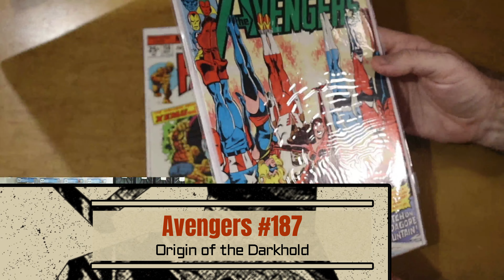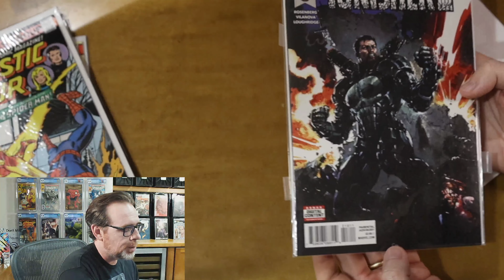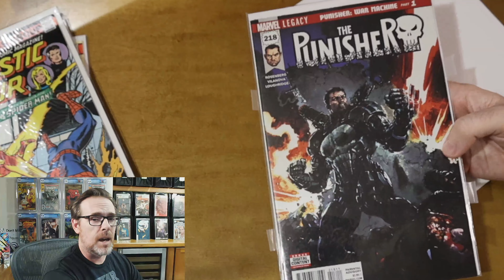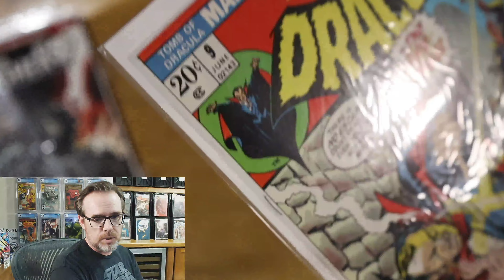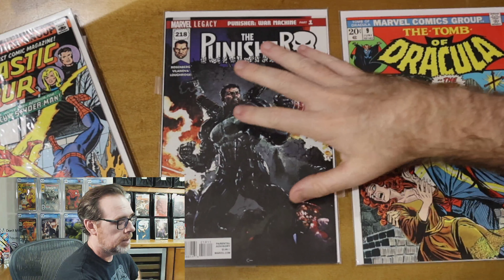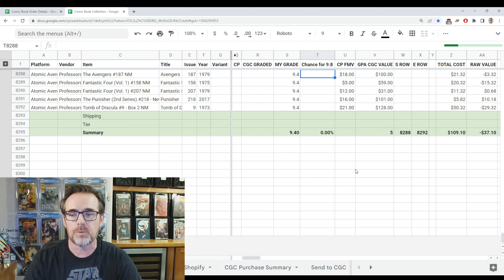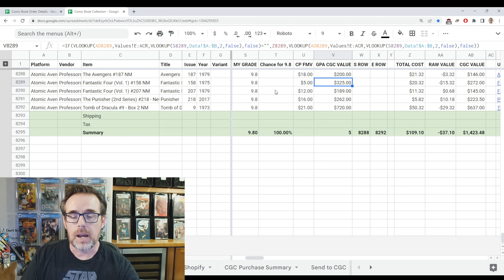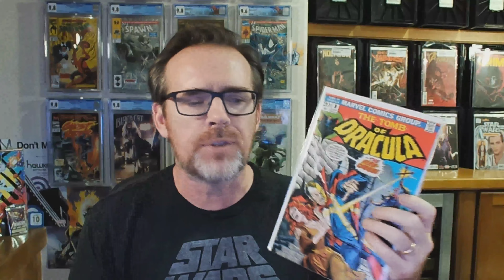Pricing Armor Wars | Comic Book Unboxing | Atomic Avenue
What do you do when you know you've found a comic book to buy at an underpriced amount? You buy it! You don't feel guilty, and you don't inform the seller. You're a savvy comic book collector!

Chapters
00:00 - Teaser
00:34 - Intro
06:48 - Unboxing
08:17 - Comics
16:34 - Order Analysis
24:00 - Summary